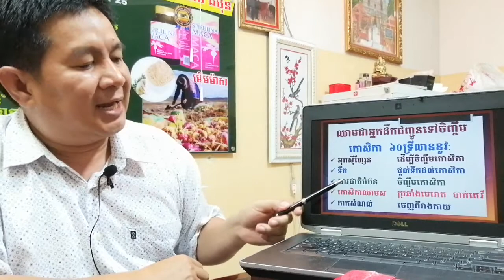EBC ពន្លឺសុខភាព - ហេតុអ្វីបានជាយើងខូចប្រព័ន្ធឈាមរត់? - English (Pang Leehouv)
ហេតុអ្វីបានជាយើងខូចប្រព័ន្ធឈាមរត់? ពន្យល់បកស្រាយដោយលោកគ្រូ ប៉ាង លីហ៊ៅ (Pang Leehouv) តំណាងក្រុមហ៊ុន អ៊ីប៊ីស៊ី (EBC)